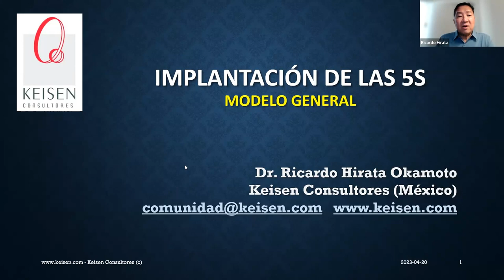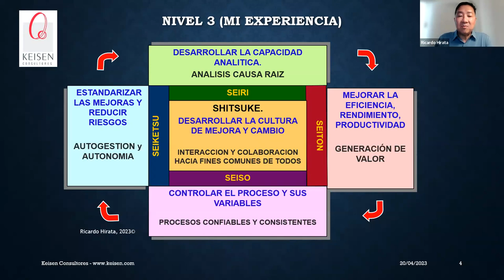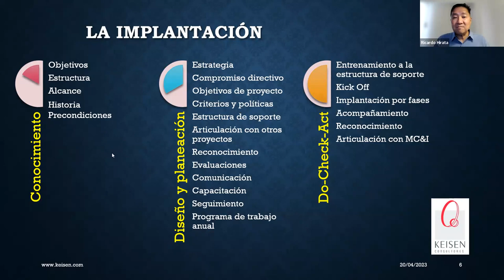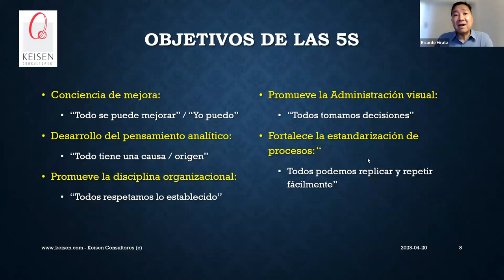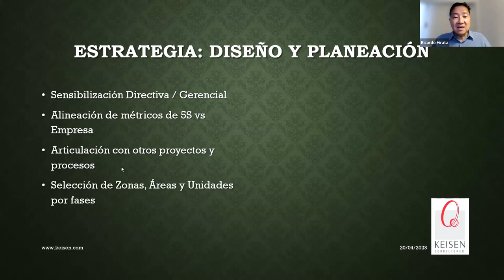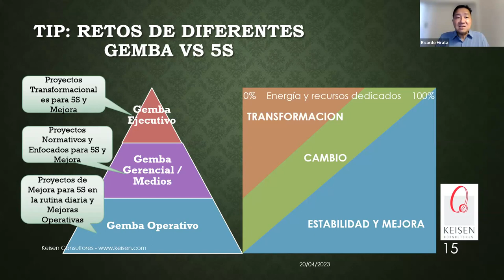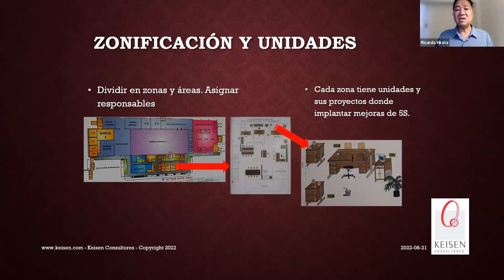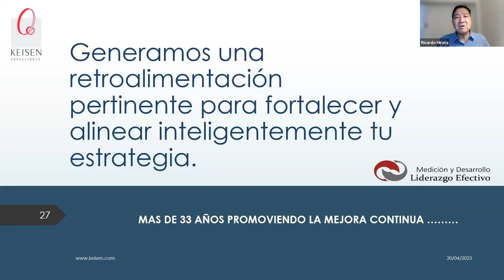132 - ¿Cómo implantar las 5S (Modelo General)? Retos y Etapas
En este webinar reflexionaremos sobre los retos y errores que tienen las organizaciones e instituciones al implementar correctamente las 5S. El Modelo General no debe verse como "Una receta Mágica Universal" ya que cada empresa o institución debe tener una evaluación que le permita saber cuál será su estrategia, también hablaremos sobre como las 5S son un elemento transversal en las estrategias de cambio, mejora e innovación y promueven una cultura de Mejora Continua y de cómo están articuladas con los Sistemas de Mejora y con las políticas de las organizaciones.
Presentado por: Dr. Ricardo Hirata Okamoto